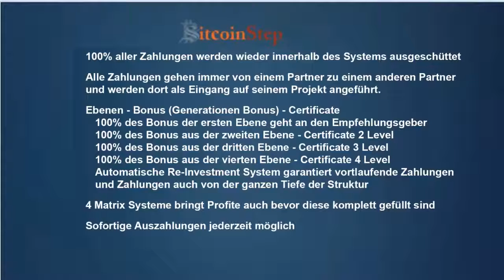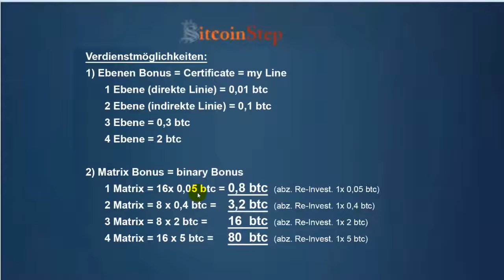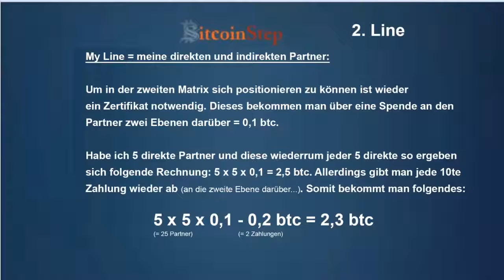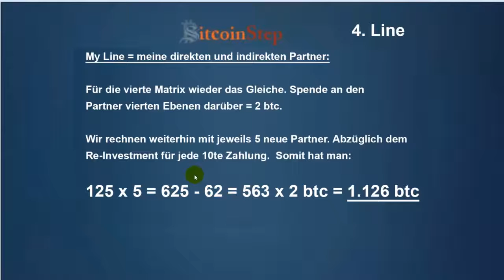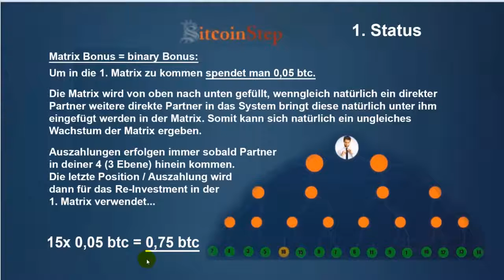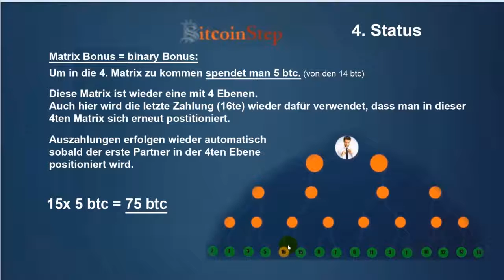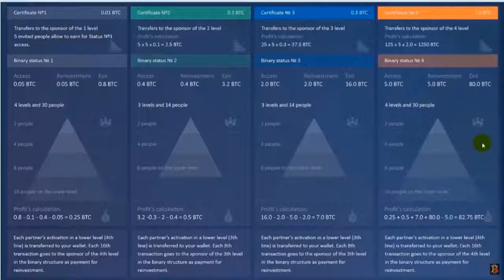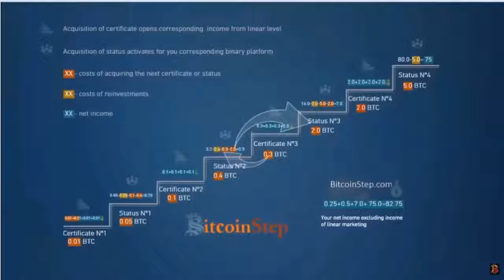Bitcoinstep Deutsch Systemerklärung